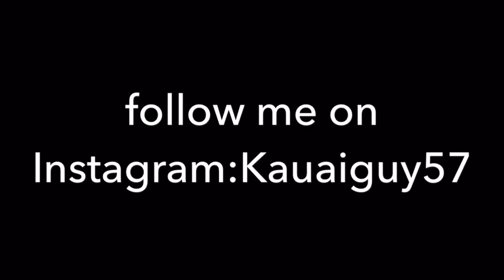Follow me on Instagram